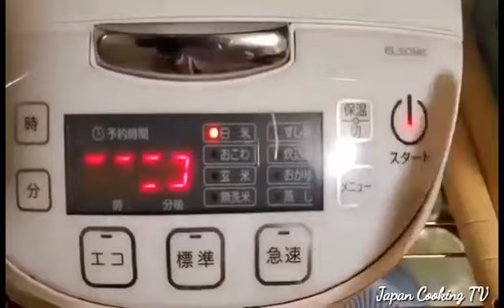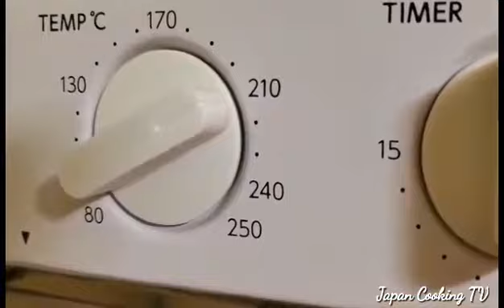CREAMY SWEET POTATO CAKE !! クリーミーなサツマイモケーキ !! Quick and Easy to Cook !! No Oven, No Bake !! Yummy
INGREDIENTS

Creamy Sweet Potato Cake

Sweet Potato 250 grams
サツマイモ250グラム

Granulated Brown Sugar 2 tbsp
グラニュー糖大さじ2

バター10グラム

卵黄1個

Milk 1tsp
ミルク小さじ1

Cook
Bread Toaster 210'c 10 minutes
パントースター210c10分